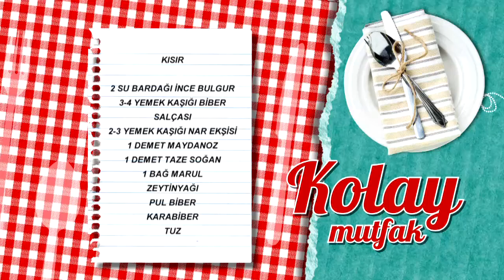Kısır Tarifi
Kısır tarifimizin detaylarını öğrenmek için adresini ziyaret edebilirsiniz.

Malzemeler

2 su bardağı ince bulgur
3-4 yemek kaşığı biber salçası
2-3 yemek kaşığı nar ekşisi
1 demet maydanoz
1 demet taze soğan
1 bağ marul
Zeytinyağı
Pul biber
Karabiber
Tuz

Yanında iyi gider: Katmer Poğaça
Tarif detayları için tıklayın Türkiye’nin en leziz kanalındasınız! Günün en lezzetli anlarını yaşayacağınız beIN GURME, DIGITURK 21. kanalda. Burada, sevdikleriniz için yapabileceğiniz en lezzetli ve en enfes tarifleri bir arada bulacaksınız. Yapması eğlenceli; yemesi hızlı, pratik keyifli birbirinden enfes yemekler arasından istediğinizi seçin! Türkiyenin ve dünyanın lezzet haritası, festival yemekleri ve çok daha fazlası beIN GURME şeflerinin ellerinde şekilleniyor! En pratik ve kolay yemek tarifleri, Ünlü şefleri mutfağınızda ağırlayın ve yemek yapmanın gerçek tadına varın.